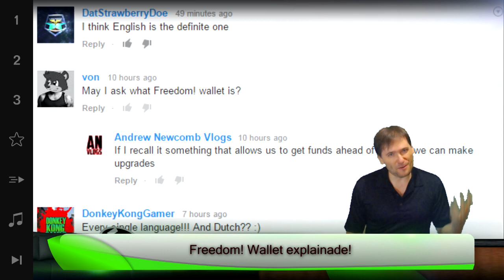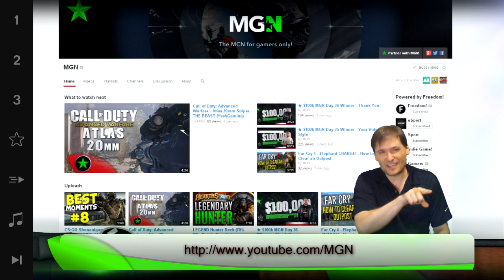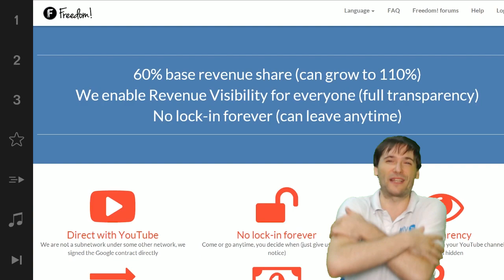★ Freedom! Wallet explained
Freedom! Wallet lets you get money early as an advance against future revenue share!

▼ Freedom!

▼ Network

▼ XSplit V2

▼ Music